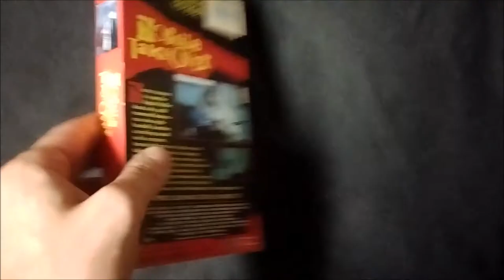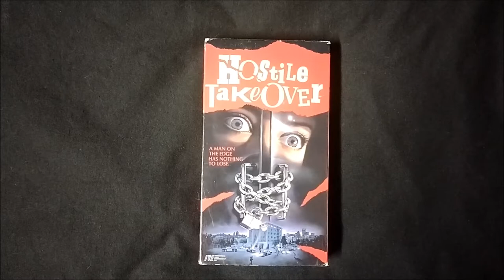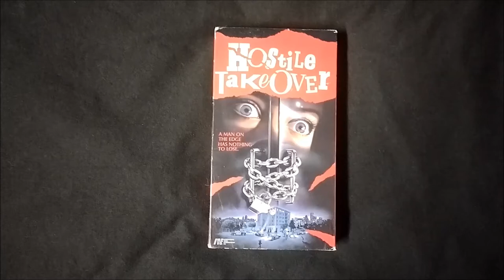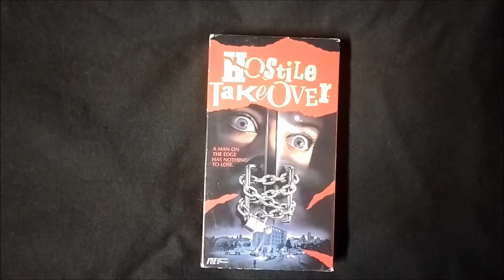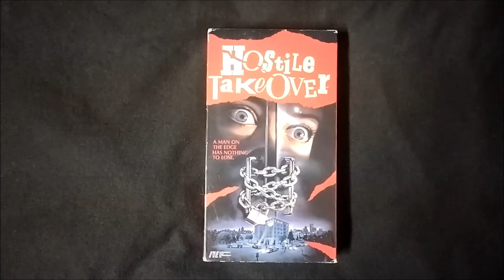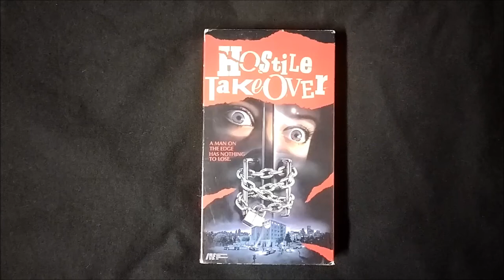HOSTILE TAKEOVER (1988) Review | obscuREviews